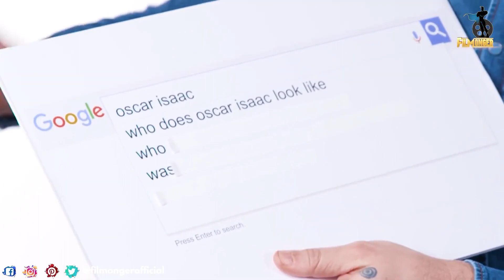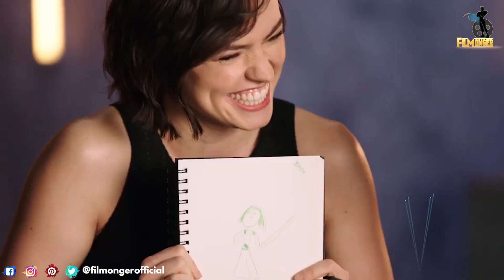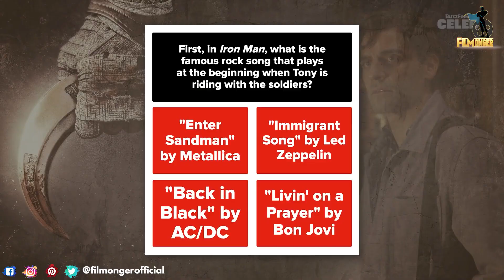Oscar Issac Playing Funny Games | MoonKnight 2022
Have you watched Moon Knight?